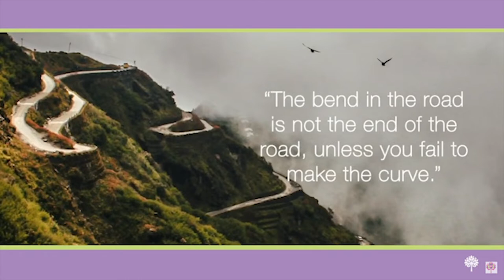The Bend with Dr. Marie Holowaychuk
Join us as I chat with Marie Holowaychuk, DVM, DACVECC, CYT. She works tirelessly in the mental health and wellness space for veterinary medicine and her experiences and stories are so insightful. She works with veterinary professionals to help them find balance and healthy boundaries in their lives and careers. If you want to hear more from Dr. Holowaychuk give her podcast a listen (Reviving Vet Med) or watch one of her videos to know that she deeply cares about veterinary professionals and wants to do all she can to revive our beloved profession.

Debbie’s Book